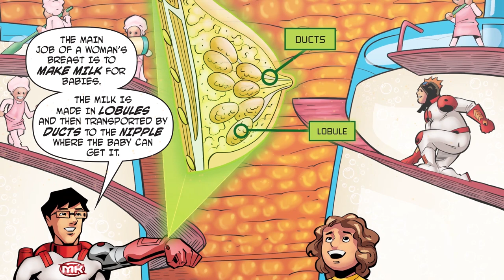Understanding Breast Cancer - Jumo Health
Join Bill on his journey to learn more about his mum’s breast cancer - how it affects her body and what tests and treatments are available to help.